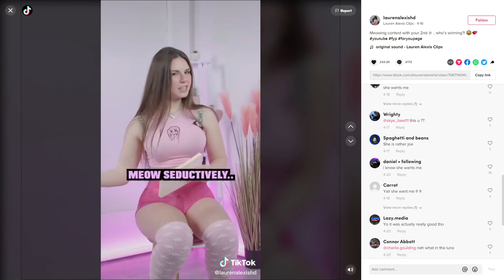Can you do a meow?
Can you do a sexy meow?

Hope you guys enjoyed these twitch funny moments and hope to bring you more funny twitch moments.